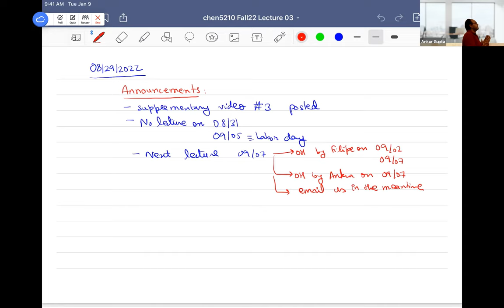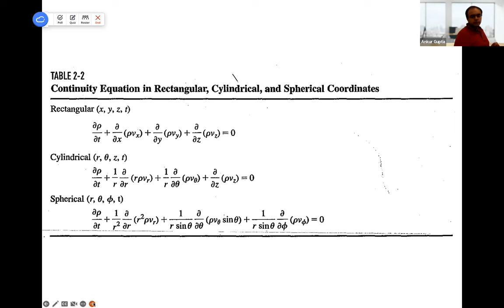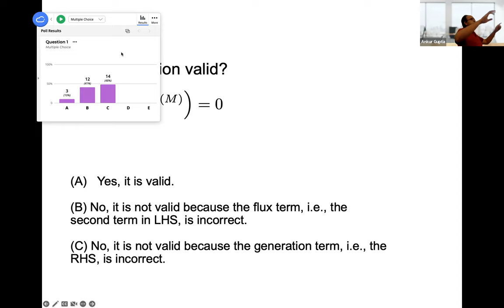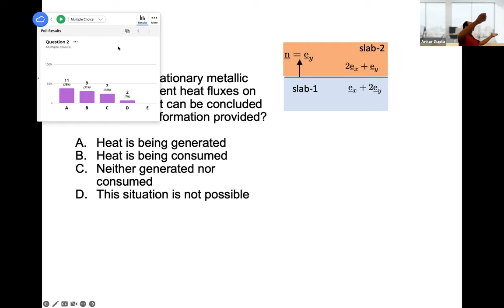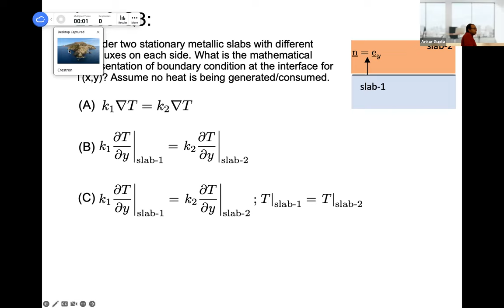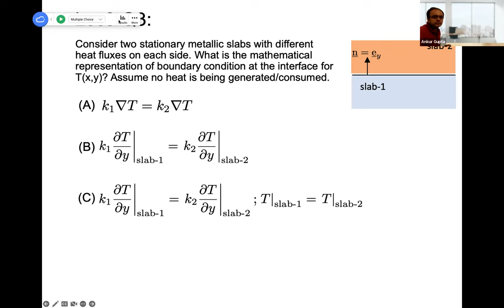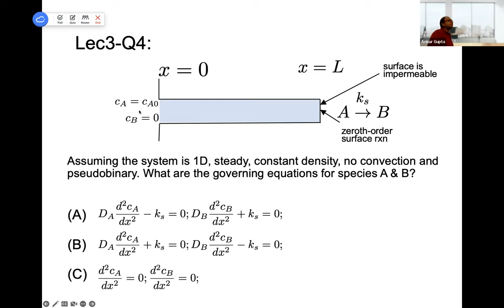Lecture 03 Conservation equations and boundary conditions